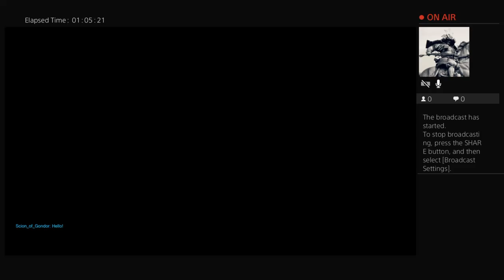Mitchell's Live PS4 Broadcast